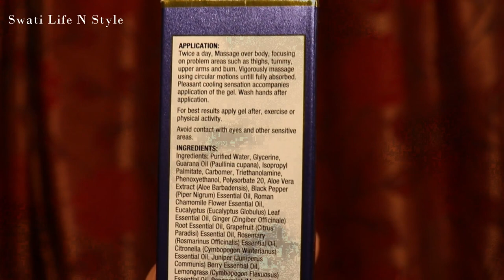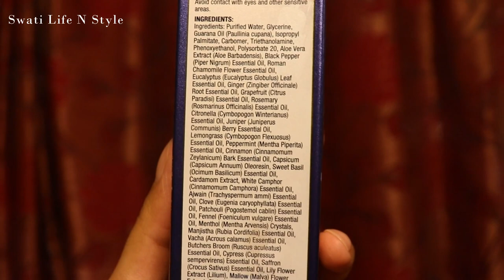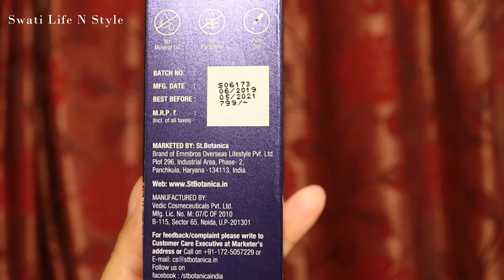StBotanica 4D Coffee Slimming Gel Anti Cellulite & Skin Toning REVIEW | DOES IT REALLY WORK??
StBotanica 4D Coffee Slimming Body Gel For Stomach, Hips, Thighs, Body Anti Cellulite & Skin Toning REVIEW

StBotanica Coffee Slimming cream helps fight unwanted fat on the skin and to eliminate the appearance of cellulite. This botanical slimming gel will be absorbed into the skin. You can experience supple and more toned skin. Please continue use for atleast 2-3 months to see visible results. Please don't expect immediate results.

Amazon Storefront :

Take care...

Love
XOXO
Swati